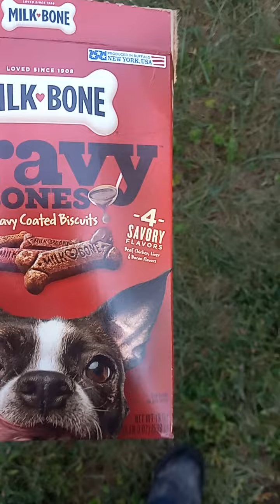pt1 milkbone bandits badass leading the pack and my 2 Alfie and ivy